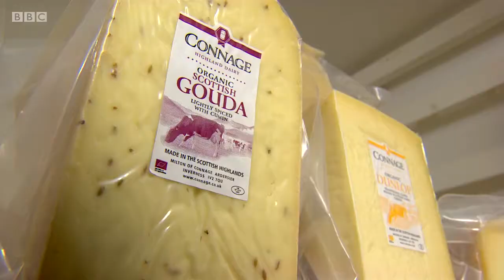Rep Scot Evening Fri 22 Sep 2017